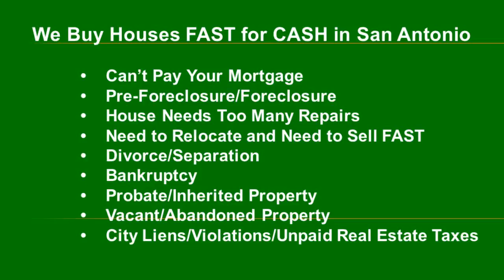We Buy Vacant Houses Fast in Bulverde